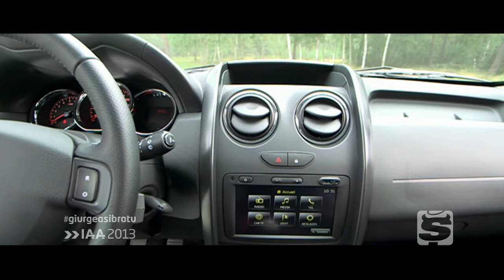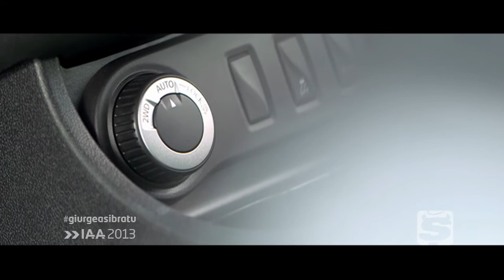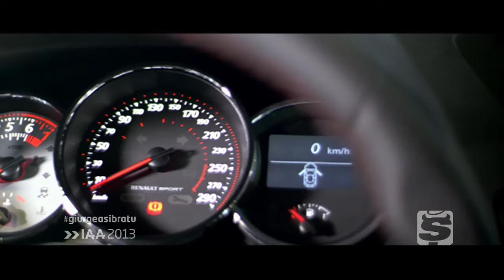Dacia Duster, Skoda Rapid Spaceback, Renault Megane facelift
Prezentare: Duster facelift, Megane facelift și noul hatchback compact al gamei Rapid.